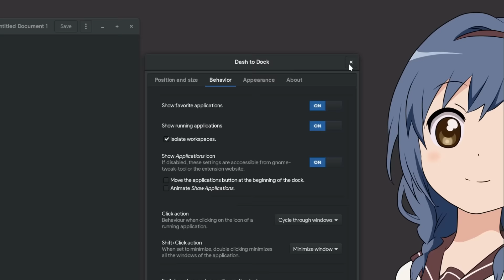GNOME 3.22 | Dash To Dock - Workspaces Isolation!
Simply, new cool option on Dash to Dock GNOME Shell extension that keeps running applications icons per virtual desktop!.. And more option are gonna come on this one soon!

If you wondering how I keep the virtual desktops always open, check out there▼

Music
Those Things - Sexy Frankenstein